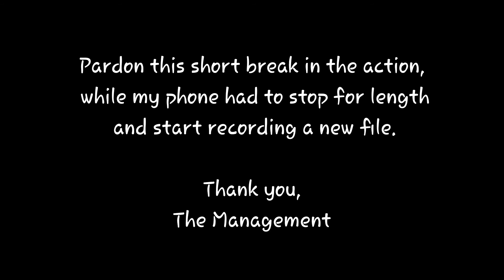Another Day, Another Police Copter Doing Low Circles Over a Black/Latin Neighborhood in St. Louis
Dirty, Damn Cops